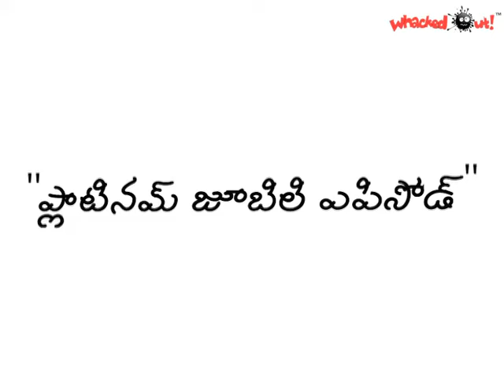Amrutham Serial - Episode 75 | Akala Chakram | అమృతం | Amrutham serial all episodes